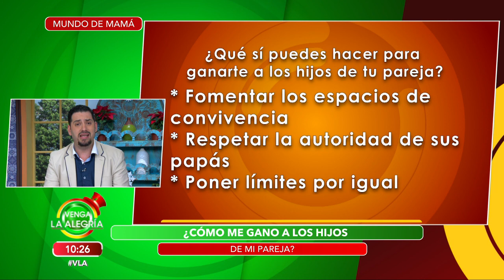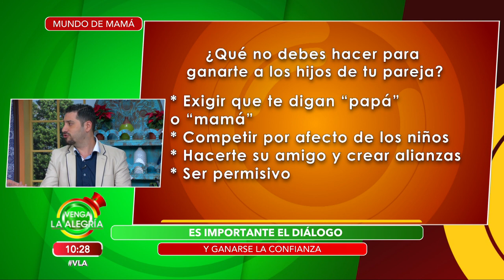¿Cómo convivir con los hijos de mi pareja? El especialista nos explica. | Venga La Alegría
Cada vez es más común salir con una persona que tiene hijos. Nuestro especialista nos dice cómo lograr una sana convivencia con ellos.